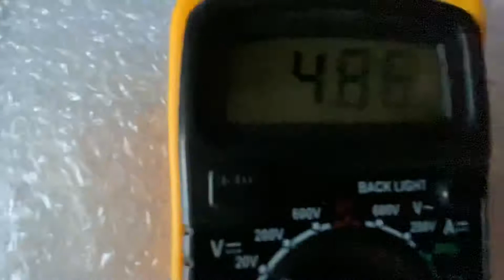Checking pcb voltage